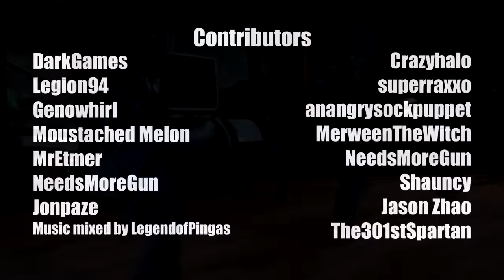Rave Fortress Collab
Think of this as the sequel to the original "Rave Fortress", LegendofPingas did such a great job mixing I had to thing up of something but it was a lot of animation to music so I figured why not collaborate?

I'll update the description soon with proper credits to match those in the video(It's extremely late for me)

I want to apologize in advance if any entries didn't make it in, and want to thank everyone who participated whether they had an entry in or not. This is the first but not the last collab.

I also want to apologize if I screwed up giving proper credit which I will fix with an annotation.

It has been a year and 6 days since the original Rave Fortress, fitting isn't it

-I'll be back with the description later